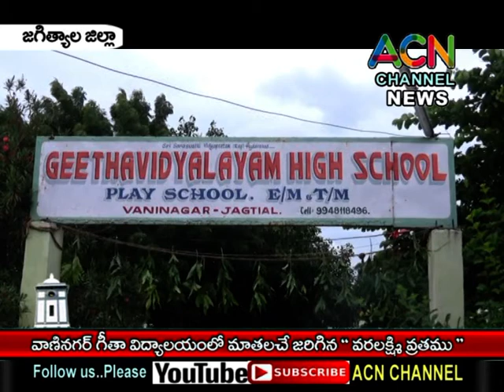జగిత్యాల: వాణినగర్ గీతా విద్యాలయం లో సుహాసినుల చే జరిగిన '' వరలక్ష్మి వ్రతము ''